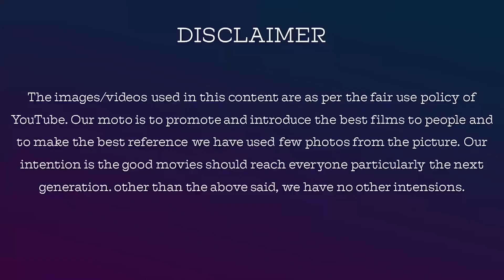Noby And Ramzon Atrocities In Jail | Bigg Boss 3 Malayalam Day 39,40 Epi 40,41 Review In Tamil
Reviewing Bigg Boss tamil (for the last 3 years) in a psychological analysis and a discussion of the characters in a friendly talk | Jackiesekar with Voiceover

Name: V.Dhanasekaran
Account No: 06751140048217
Bank IFSC Code: HDFC0000675
Swift Code: HDFCINBB
Bank Name: HDFC Bank

jackieTV link

yazhini Jewels

whatsup link